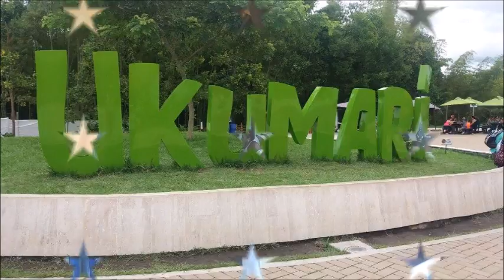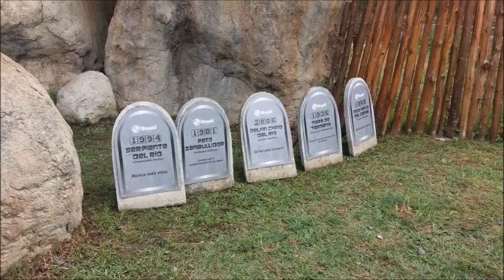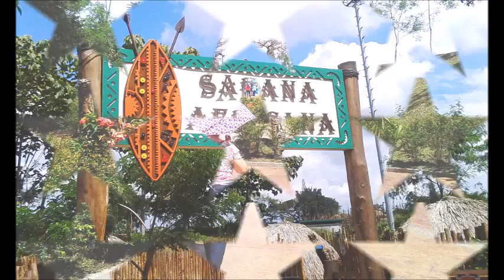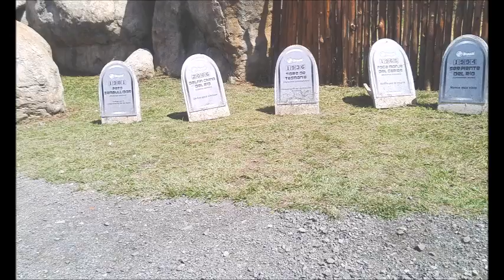CONOCIENDO EL BIOPARQUE UKUMARI 2016 VIDEO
12/ DE NOVIEMBRE ADULTOS MAYORES DE LOS GRUPO DE SANTA ROSA DE CABAL